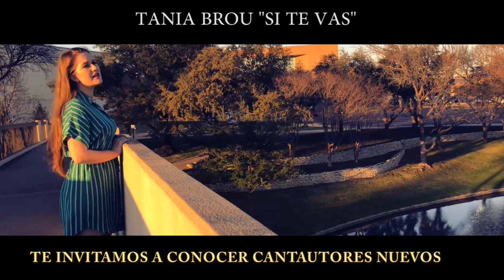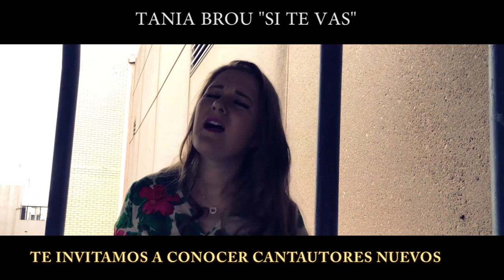CARLA MORRISON Sus Mejores Baladas Románticas Del Ayer Carla Morrison MIX EXITOS lo mejor